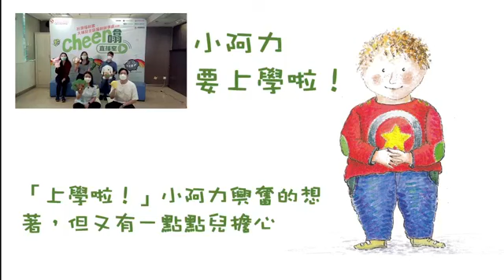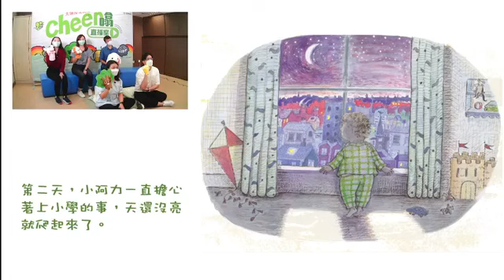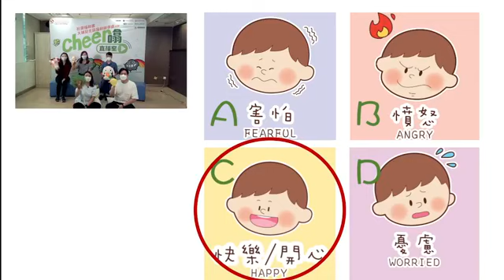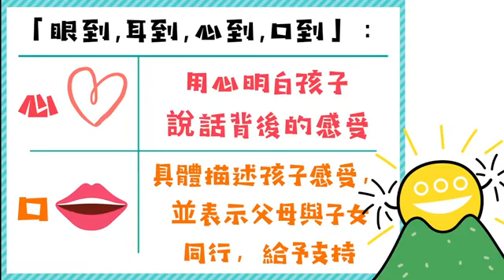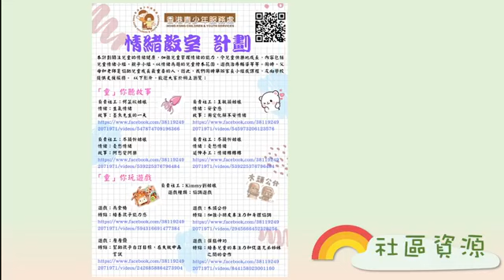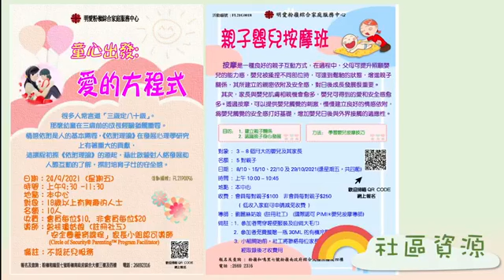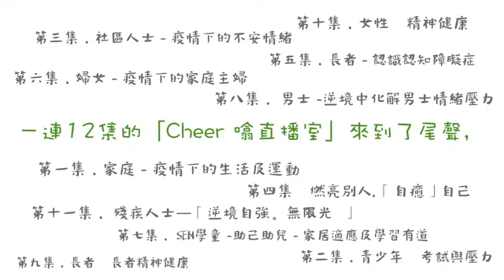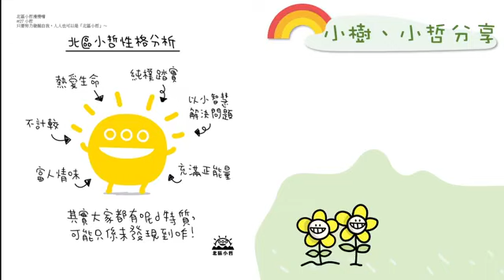Cheer 噏直播室 - 第十二集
「Cheer 噏直播室」由社會福利署大埔及北區福利辦事處豁下的推廣社區精神健康聚焦小組所舉辦，旨在提升大眾對於精神健康的關注。本會是參與成員之一。節目邀請不同界別嘉賓分享、介紹服務資訊等，推廣精神健康資訊及不同減壓方法！

主持人：勇仔
嘉賓主持：香港青少年服務處 情緒教室社工 嘉芬
                    香港青少年服務處 情緒教室社工 芷欣
                    香港青少年服務處 情緒教室社工 恩諾
                    香港心理衛生會 社會工作員 阿俊